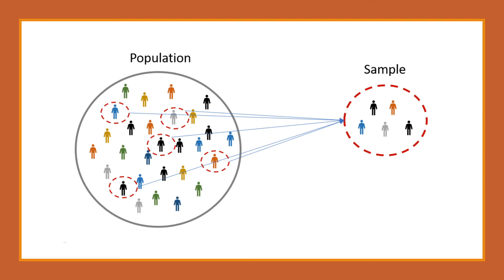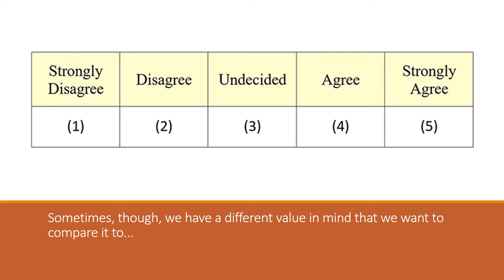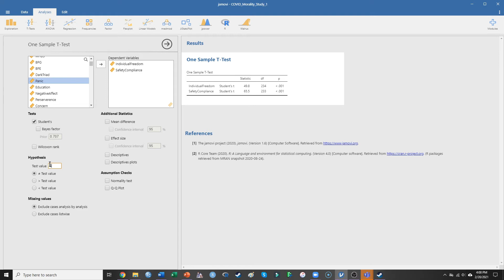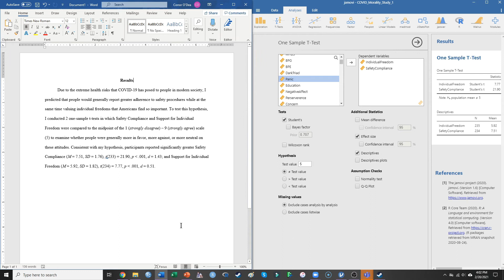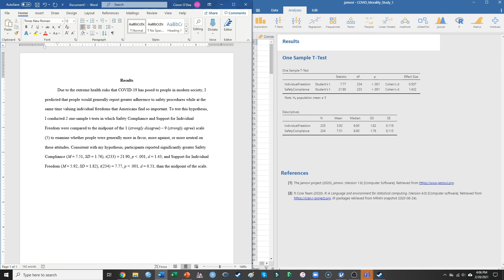One Sample t-test in JAMOVI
In this video I describe how to conduct and interpret a one-sample t-test analysis using JAMOVI. Please let me know if you have any questions!